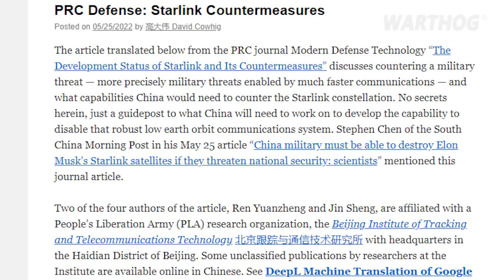RUSSIA IS PREPARING GIANT LASERS TO SHOOT DOWN US SATELLITES FROM THE SKY || 2022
Military update.